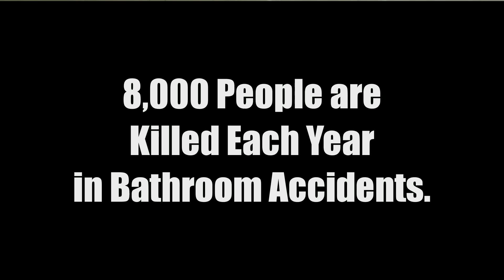STOP S373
GO To "Python Finds Girl " video